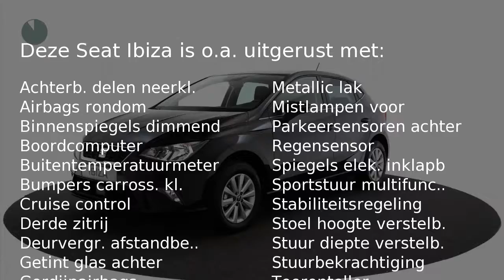Seat Ibiza 1.0 EcoTSI 95pk Style Limited Edition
Gem. verbruik: 4,0 l/100km
Verbruik stad: 5,0 l/100km
Verbruik snelweg: 4,0 l/100km
Emissie: 106,0 g/km
Energielabel: B

Merk: Seat
Model: Ibiza
Type: 1.0 EcoTSI 95pk Style Limited Edition
Bouwjaar: 2018
Vermogen: 95 kW
Cilinderinhoud: 999 cc
Aantal cilinders: 3
Brandstof: benzine
Uitstootklasse: euro 6
Transmissie: handgeschakeld
Gewicht (leeg): 1.022 kg
Max trekgewicht: 1.000 kg
Carrosserievorm: hatchback (5 drs)
Kleur: zwart

Accessoires:
* 3e hoofdsteun achter
* 15'' Lichtmetalen velgen, Enjoy Brilliant Silver
* Ambient lighting
* Automatische airconditioning (climatronic)
* Bandenspanning indicator
* Bandreparatiekit
* Boordcomputer
* Buitenspiegels elektrisch verstelbaar, inklapbaar en verwarmbaar
* Buitentemperatuurmeter
* Chromen raamomlijsting
* Coming en leaving home functie
* Cruise control
* Dashboard en deurinleg deels in mat grijs
* Fabrieksgarantie
* Front assist incl. emergency braking system
* Gordel reminder
* Gordijn airbag
* Luidsprekers zes
* Make-up spiegels
* Media System Colour met 5 inch touchscreen
* Metallic lak
* Middenarmsteun vóór incl. opbergvak onder voorstoel
* Mistlampen vóór
* Parkeersensoren achter
* Passagiersairbag uitschakelbaar
* Stoffen stoelbekleding Orgad
* Stuurbekrachtiging
* Stuurwiel in hoogte en diepte verstelbaar
* Telefoonhouder
* Toerenteller
* Vermoeidheidsherkenningssysteem
* Voetgangersherkenning
* Zij-airbags voor
Omschrijving:
vsb: 7419
Standaard 4 jaar garantie tot 100.000 km

Aanbieder: